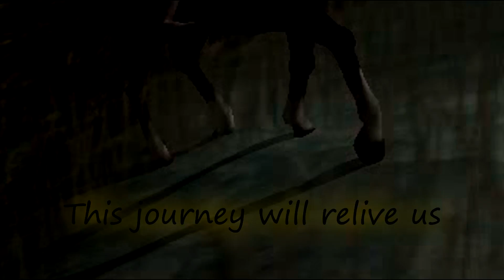Star Stable MEP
I DO NOT own it or have ANY right to it!